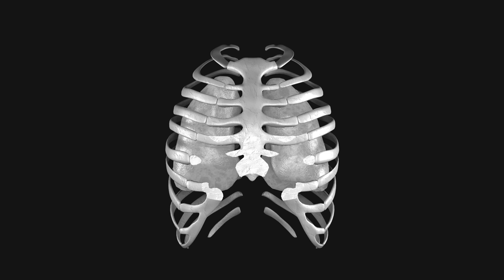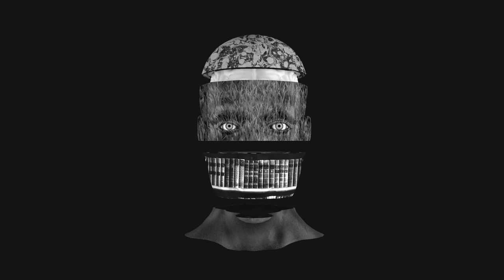"Slice" | Kiss Domonkos/Süveg Márk (slam poetry)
Videó és zene: Kiss Domonkos
szöveg: Süveg Márk "Saiid"